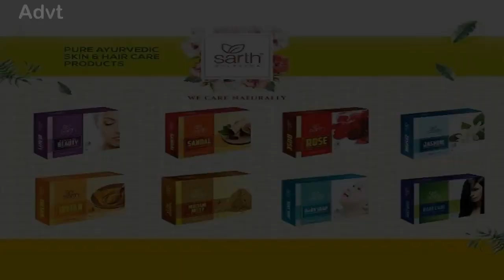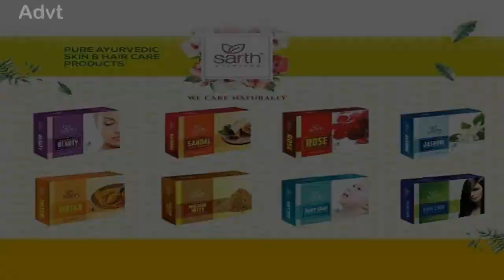Malojiraje Warns Govt. Not to Delay for Maratha Reservation